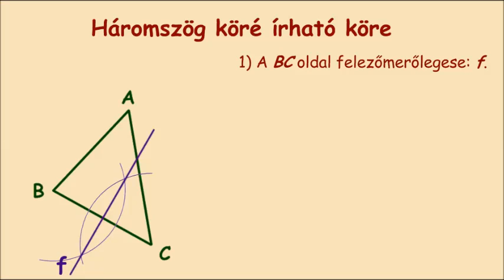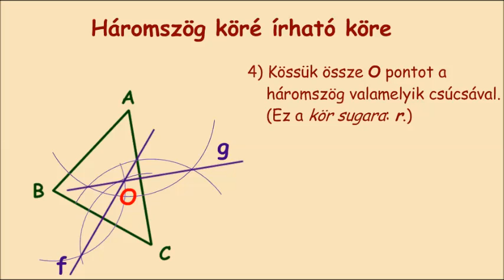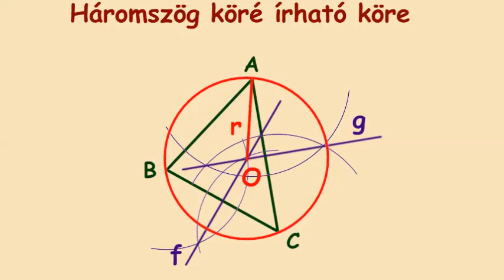A háromszög köré írható köre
A háromszög köré írható körének szerkesztése.